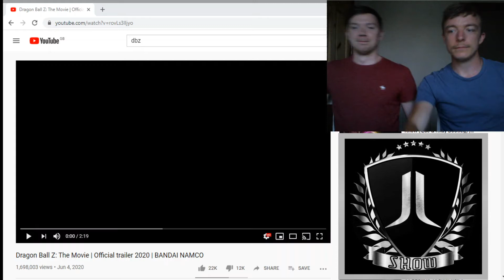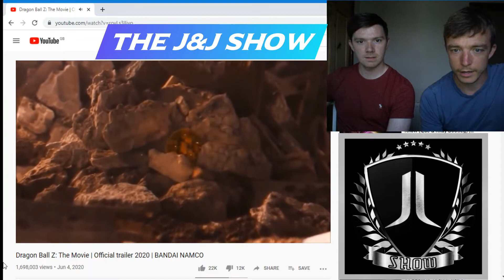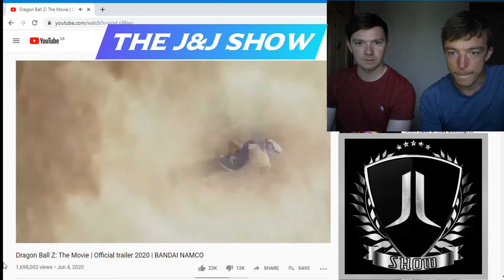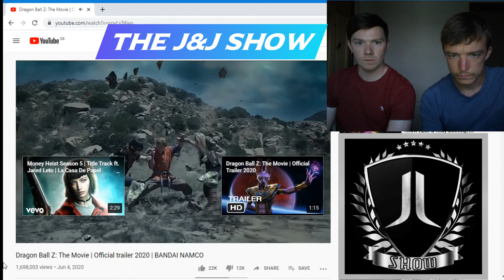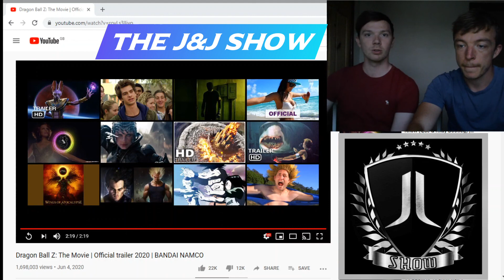Dragon Ball Z: The Movie | Official trailer 2020 - REACTION! The J&J Show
The J&J Show have stumbled across a 'trailer' for DBZ! Is this real or fake?! Let's find out!